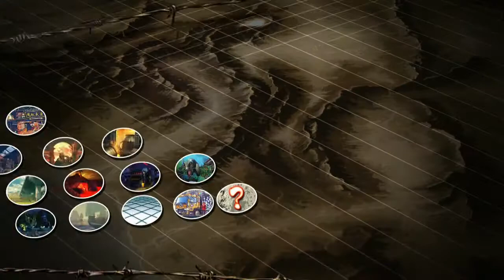RDE#20 USF4 Tournament S1 Ep3 RDE GOLFWANG (Fei Long) vs RESET ParableGreg (Adon)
USF4 sets from our Tuesday Fight Nights at Counting House Edinburgh

Fighting game action from our Tuesday Fight Nights at Counting House Edinburgh